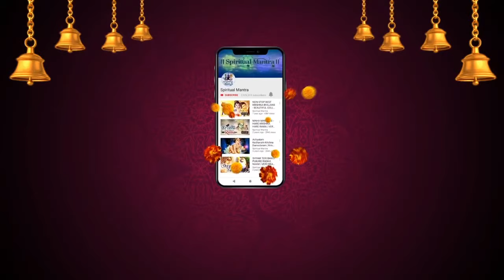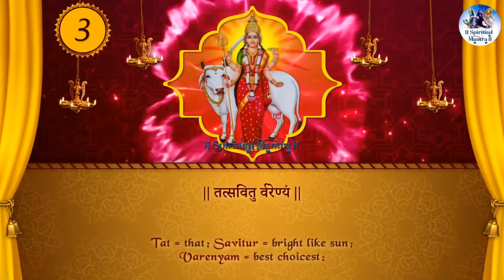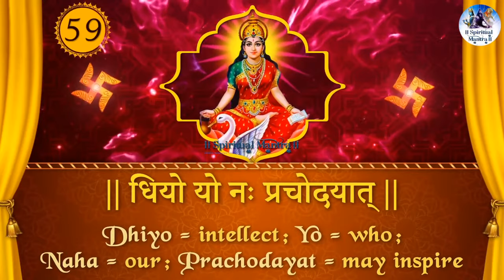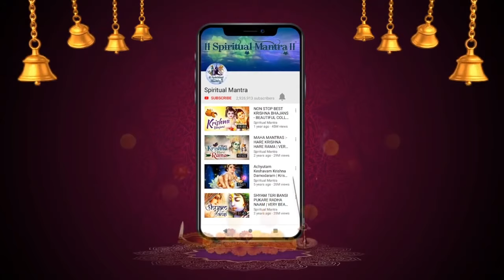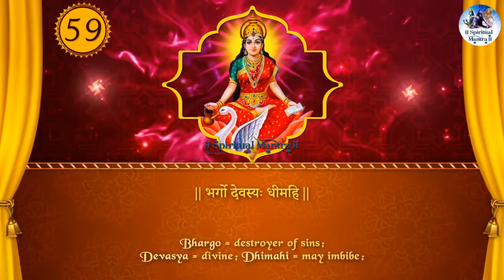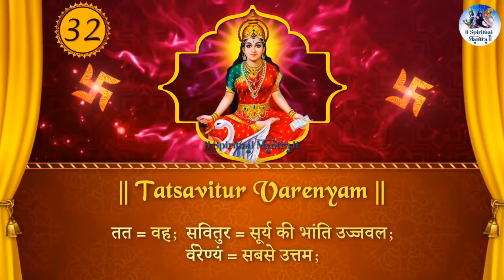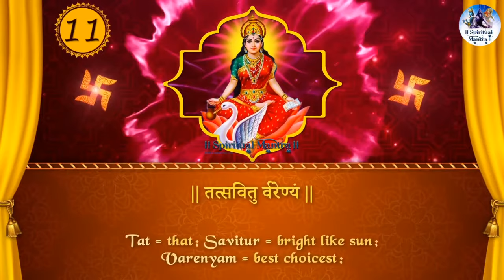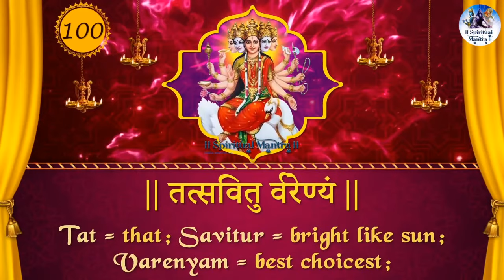Famous Powerful Gayatri Mantra 108 Times | Om Bhur Bhuva Swaha | गायत्री मंत्र | ओम भूर भुवा स्वाहा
फेमस पावरफुल गायत्री मंत्र १०८ टाइम्स  | गायत्री मंत्र  | ओम भूर भुवा स्वाहा
'गायत्री' एक छन्द भी है जो ऋग्वेद के सात प्रसिद्ध छंदों में एक है। इन सात छंदों के नाम हैं- गायत्री, उष्णिक्, अनुष्टुप्, बृहती, विराट, त्रिष्टुप् और जगती। गायत्री छन्द में आठ-आठ अक्षरों के तीन चरण होते हैं। ऋग्वेद के मंत्रों में त्रिष्टुप् को छोड़कर सबसे अधिक संख्या गायत्री छंदों की है। गायत्री के तीन पद होते हैं (त्रिपदा वै गायत्री)। अतएव जब छंद या वाक के रूप में सृष्टि के प्रतीक की कल्पना की जाने लगी तब इस विश्व को त्रिपदा गायत्री का स्वरूप माना गया। जब गायत्री के रूप में जीवन की प्रतीकात्मक व्याख्या होने लगी तब गायत्री छंद की बढ़ती हुई महिता के अनुरूप विशेष मंत्र की रचना हुई, जो इस प्रकार है:

तत्सवितुर्वरेण्यं
भर्गो॑ देवस्यधीमहि ।

मंत्र के प्रत्येक शब्द की व्याख्या
गायत्री मंत्र के पहले नौ शब्द प्रभु के गुणों की व्याख्या करते हैं...
ॐ = प्रणव
भूर = मनुष्य को प्राण प्रदाण करने वाला
भुवः = दुख़ों का नाश करने वाला
स्वः = सुख़ प्रदाण करने वाला
तत = वह, सवितुर = सूर्य की भांति उज्जवल
वरेण्यं = सबसे उत्तम
भर्गो = कर्मों का उद्धार करने वाला
देवस्य = प्रभु
धीमहि = आत्म चिंतन के योग्य (ध्यान)
धियो = बुद्धि, यो = जो, नः = हमारी,
प्रचोदयात् = हमें शक्ति दें (प्रार्थना)

हिन्दी में भावार्थ
उस प्राणस्वरूप, दुःखनाशक, सुखस्वरूप, श्रेष्ठ, तेजस्वी, पापनाशक, देवस्वरूप परमात्मा को हम अपनी अन्तरात्मा में धारण करें। वह परमात्मा हमारी बुद्धि को सन्मार्ग में प्रेरित करे।

मंत्र जप के लाभ

गायत्री मंत्र का नियमित रुप से सात बार जप करने से व्यक्ति के आसपास नकारात्मक शक्तियाँ बिलकुल नहीं आती।
जप से कई प्रकार के लाभ होते हैं, व्यक्ति का तेज बढ़ता है और मानसिक चिंताओं से मुक्ति मिलती है।[1] बौद्धिक क्षमता और मेधाशक्ति यानी स्मरणशक्ति बढ़ती है।
गायत्री मंत्र में चौबीस अक्षर होते हैं, यह 24 अक्षर चौबीस शक्तियों-सिद्धियों के प्रतीक हैं।
इसी कारण ऋषियों ने गायत्री मंत्र को सभी प्रकार की मनोकामना को पूर्ण करने वाला बताया है।

यह मंत्र सर्वप्रथम ऋग्वेद में उद्धृत हुआ है। इसके ऋषि विश्वामित्र हैं और देवता सविता हैं। वैसे तो यह मंत्र विश्वामित्र के इस सूक्त के १८ मंत्रों में केवल एक है, किंतु अर्थ की दृष्टि से इसकी महिमा का अनुभव आरंभ में ही ऋषियों ने कर लिया था और संपूर्ण ऋग्वेद के १० सहस्र मंत्रों में इस मंत्र के अर्थ की गंभीर व्यंजना सबसे अधिक की गई। इस मंत्र में २४ अक्षर हैं। उनमें आठ आठ अक्षरों के तीन चरण हैं। किंतु ब्राह्मण ग्रंथों में और कालांतर के समस्त साहित्य में इन अक्षरों से पहले तीन व्याहृतियाँ और उनसे पूर्व प्रणव या ओंकार को जोड़कर मंत्र का पूरा स्वरूप इस प्रकार स्थिर हुआ:

(१) ॐ
(२) भूर्भव: स्व:
(३) तत्सवितुर्वरेण्यं भर्गो देवस्य धीमहि धियो यो न: प्रचोदयात्।

मंत्र के इस रूप को मनु ने सप्रणवा, सव्याहृतिका गायत्री कहा है और जप में इसी का विधान किया है।

Om Bhur Bhuvaḥ Swaḥ
Tat-savitur Vareñyaṃ
Bhargo Devasya Dhīmahi
Dhiyo Yonaḥ Prachodayāt

Word for Word Meaning of the Gayatri Mantra
The Gayatri Mantra is unique in that it embodies the three concepts of stotra (singing the praise and glory of God), dhyaana (meditation) and praarthana (prayer).

Aum = Brahma ;
bhoor = embodiment of vital spiritual energy(pran) ;
bhuwah = destroyer of sufferings ;
swaha = embodiment of happiness ;
tat = that ;
savitur = bright like sun ;
varenyam = best choicest ;
bhargo = destroyer of sins ;
devasya = divine ;
these first nine words (stotra describe the glory of God
dheemahi = may
imbibe ; pertains to meditation
dhiyo = intellect ;
yo = who ;
naha = our ;
prachodayat = may inspire!
“dhiyo yo na prachodayat” is a prayer to God

Title - Gayatri Mantra || Om Bhur Bhuva Swaha ॐ भूर्भुवः स्वः || गायत्री मंत्र

Spiritual Mantra for life the best destination for GayatriMantra